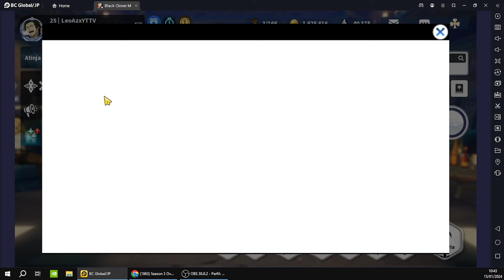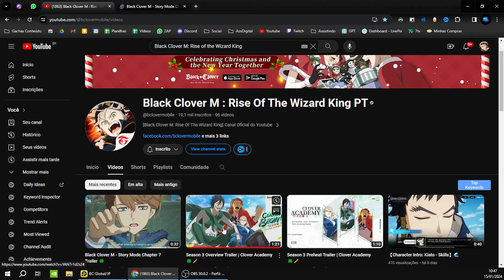SUMMONS GRÁTIS, EVENTO DE DADOS E PVP MELHORES RECOMPENSAS! BLACK CLOVER MOBILE